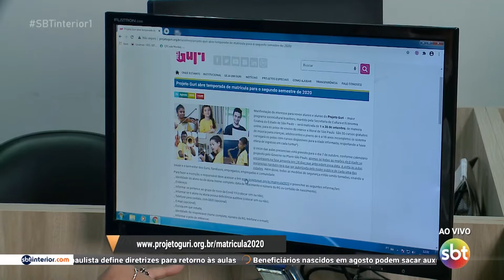Fique ligado: Projeto Guri abre 3500 vagas na região